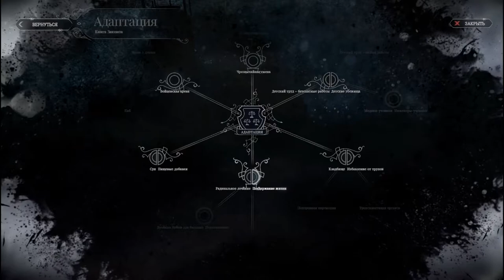Стараемся выжить в холоде - Frostpunk #1